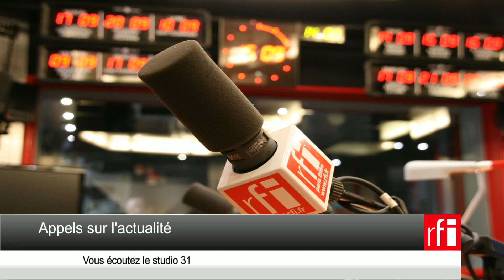Le salafisme, une composante de l'islamisme radical ?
Manuel Valls estime que le salafisme «est souvent l'antichambre de la radicalisation». Le salafisme est-il vraiment un élément de l'islamisme radical ? Si, oui pourquoi ? Samir Amghar, sociologue spécialiste du salafisme et de l’orthodoxie en islam, répond à Juan Gomez dans Appels sur l'actualité.